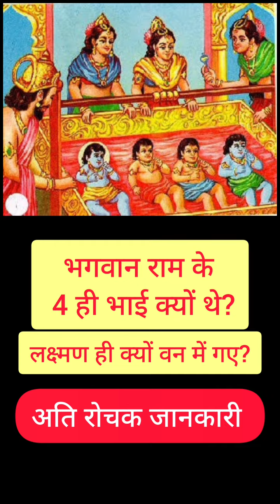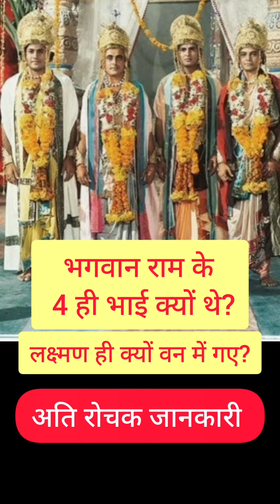भगवान राम 4 ही भाई क्यों थे? लक्ष्मण ही क्यों वन में गए?